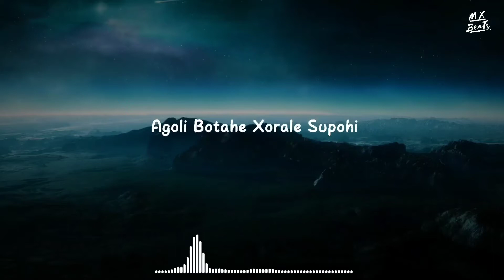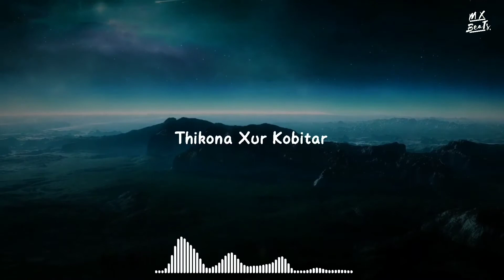Shankuraj Konwar & Tonmoy Krypton - Alakananda (Assamese song) (Lyrics)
If you are the original artist and you don't want me to have your work uploaded on my channel, please contact me by my channel's email, sent a message on intragram or comment in the section below